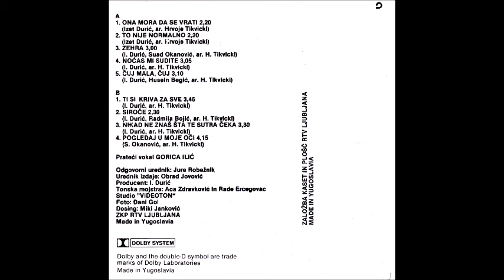Asim Mujčić - Siroče - Treći muzički album - 1987 - Audio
Muzika: Izet Durić
Tekst: Radmila Bojić
Aranžman: Hrvoje Tikvicki
Prateći vokali: Gorica Ilić
Snimano u studiju Videoton
Snimatelji: Aleksandar Zdravković i Rade Ercegovac
Foto: Đani Gol
Dizajn: Miki Janković
Muzički i izvršni producent: Izet Durić
Urednik izdanja: Obrad Jovović
Glavni i odgovorni urednik: Jure Robežnik

Broj izdanja: KD,LD-1550
Broj ugovora između izvodjača i izdavača ZKP-RTV Ljubljana: 128/87
Broj ugovora između muzičkog producenta Izeta Durića i izdavača ZKP-RTV Ljubljana: 129/87
Izdavač: ZKP-RTV-Ljubljana,Slovenija
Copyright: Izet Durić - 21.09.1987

Autorska prava su zaštićena kod autorske agencije Sokoj
ISWC CODE (International Standard Musical Work Code): T-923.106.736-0